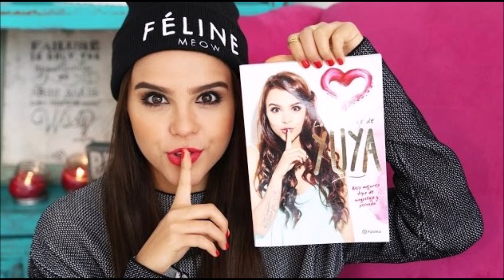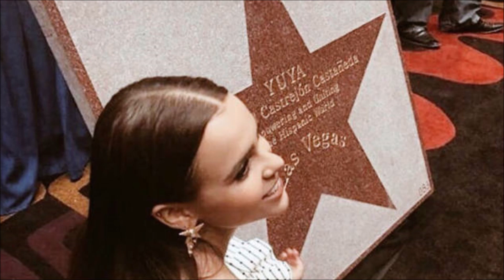Quien Eres Willie Colon